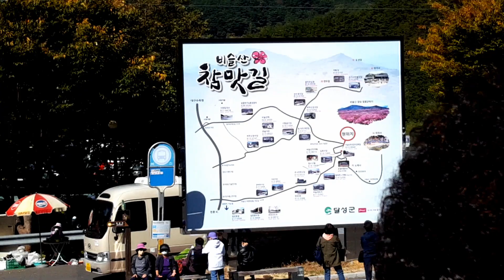MT. BISEULSAN Part 1 | Biseulsan Natural Recreation Forest | South Korea | Rovan TV Channel